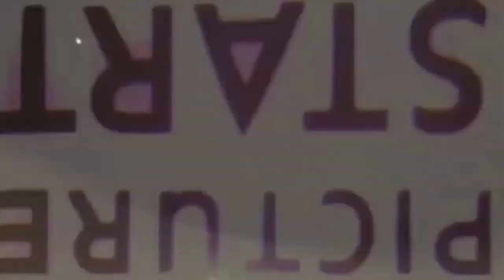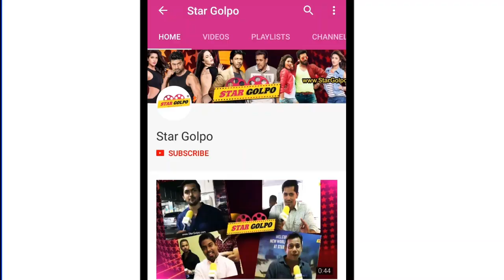কেমন ছিল জিতের Panther মুভি ?? Panther Bengali Movie Review | Jeet New movie 2019 | Star Golpo